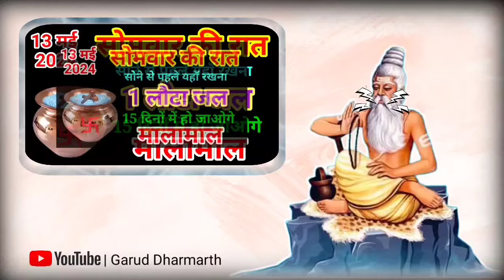13 मई सोमवार की रात चुपचाप 🤫 करे 1 लौटा जल का विशेष उपाय जो चाहते हो वो होगा///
13 मई सोमवार की रात चुपचाप 🤫 करे 1 लौटा जल का विशेष उपाय जो चाहते हो वो होगा//

13 मई सोमवार की रात चुपचाप 🤫 करे 1 लौटा जल का विशेष उपाय जो चाहते हो वो होगा धन वर्षा/

13 मई सोमवार की रात चुपचाप 🤫 करे 1 लौटा जल का विशेष उपाय जो चाहते हो वो होगा धन वर्षा//

आज की वीडियो में बताएंगे 13 मई सोमवार की रात चुपचाप 🤫 करे 1 लौटा जल का विशेष उपाय जो चाहते हो वो होगा धन वर्षा जिसे करने से माता रानी हर मनोकामना इच्छा पूरी करेंगी में, इस उपाय को करने से घर में धन सुख और समृद्धि की वृद्धि होगी साथ-साथ जीवन में माता रानी का आशीर्वाद प्राप्त होगा

सोमवार संकष्टी एकादशी के दिन किए जाने वाले सभी विशेष उपाय
इस वीडियो में हम आपको वह नमक का उपाय के बारे में बताएंगे जिन्हें आपको नवरात्री के एकादशी दिन करना है जिससे आपको धन प्राप्ति हो सकती है।